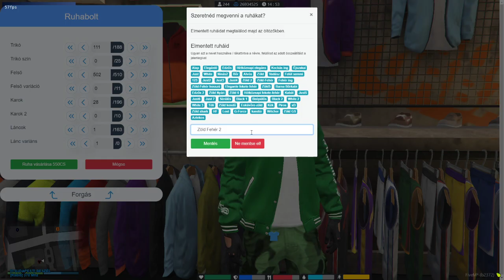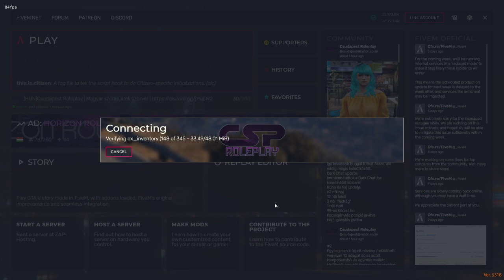Előléptetés, új termelés rendszer felfedezése! | Egy új Fradi #6 | Csudapest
Just élete Csudapesten!